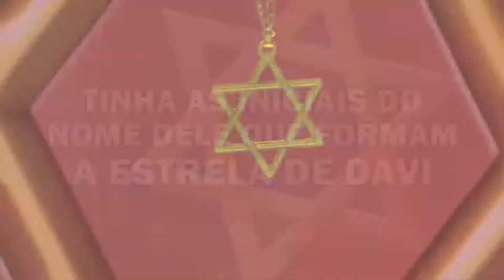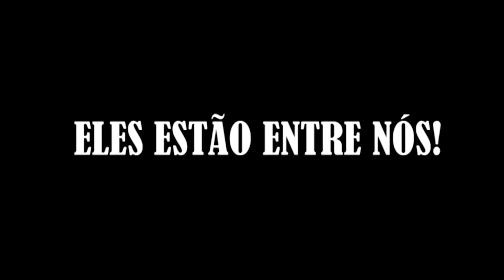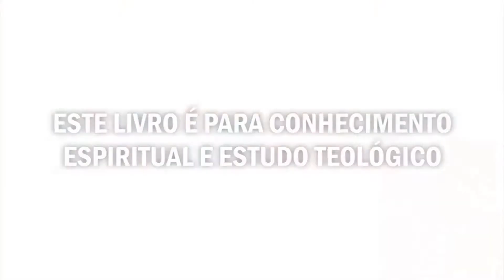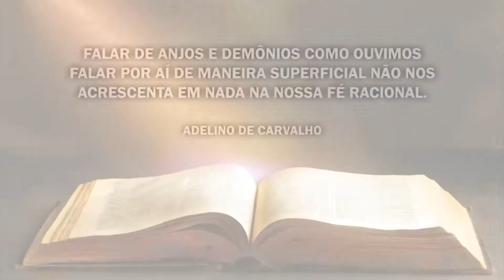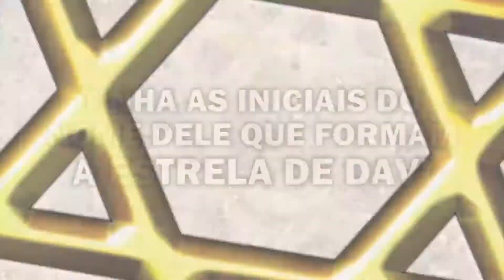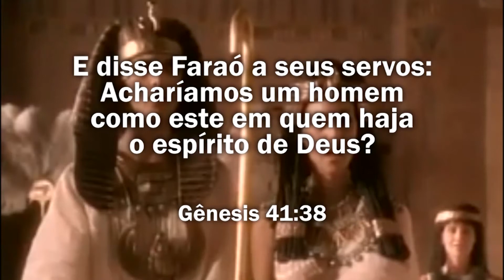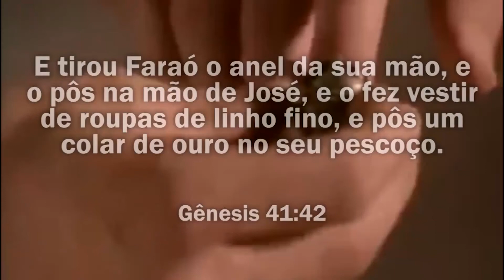PROGRAMA A HORA DO MILAGRE - 165 Parte 04 - [TV Reino]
É um mistério de Deus, as curas ocorridas neste lugar é o lugar onde muitos doentes buscam pela resposta, onde muitos vão para agradecer os bens feitos de Deus em suas vidas.

MAANAIM é um lugar de mistérios de Deus, cada altar em MAANAIM tem uma força Espiritual diferente, cada altar traz o sobrenatural de Deus.